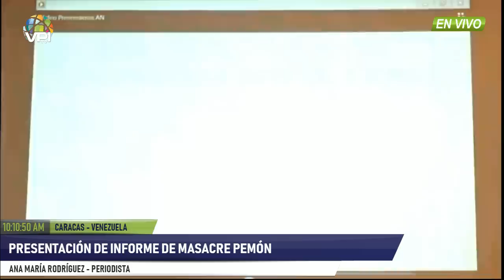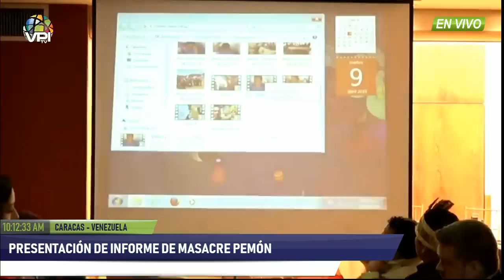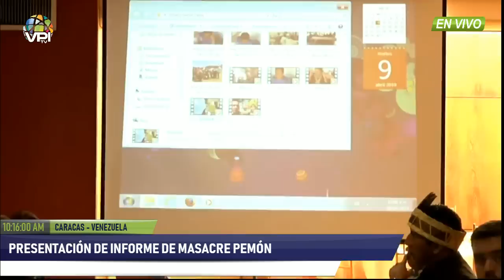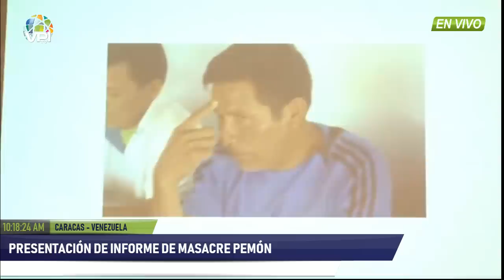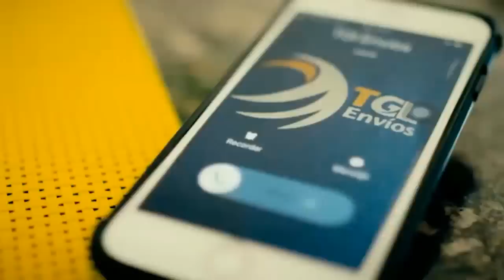Venezuela - Comisión de Política Interior de la AN presentó informe sobre masacre Pemón - VPItv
Este martes,. la diputada a la Asamblea Nacional, Dennis Fernández, presidenta de la comisión de Política Interior de la AN presentó informe sobre masacre Pemón.